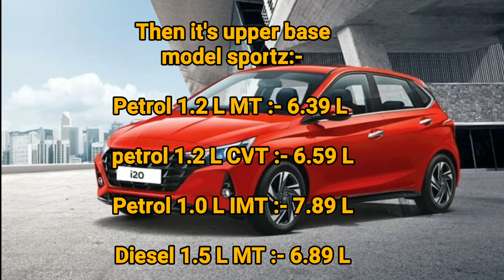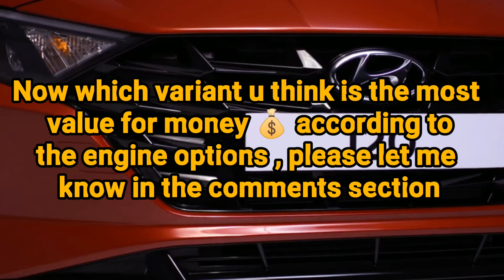Hyundai i20 2020 | Ex-showroom Pricing leaked before it's launch..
so hello and welcome back guys to my another video in this video I've covered the Hyundai i20 next generation model lineup and sharing you it's Ex-showroom Pricing leaked before it's launch date.